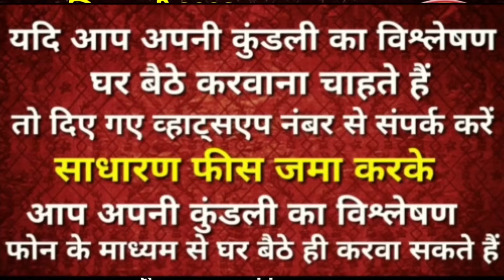वृषभ राशिफल 2024 || Vrishabh Rashi 2024 Rashifal || Taurus horoscope 2024 || Pt.Rs Agnihotri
इस वीडियो में बताया गया है की वृषभ राशि वालों के लिए वर्ष 2024 कैसा रहने वाला है संपूर्ण जानकारी इस वीडियो के माध्यम से आप जान सकते हैं धन्यवाद

Kanyarashioctober2023

Kanyarashijune 2024